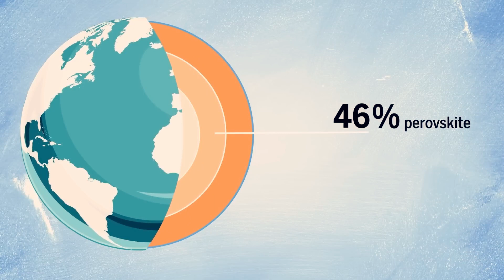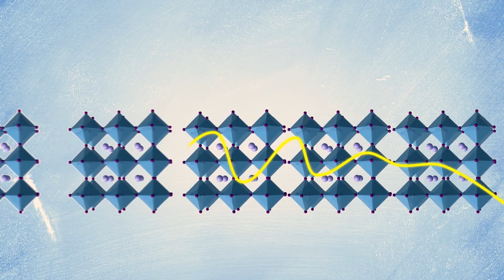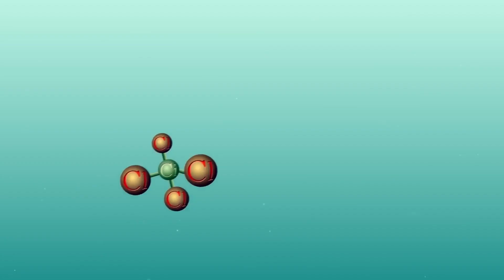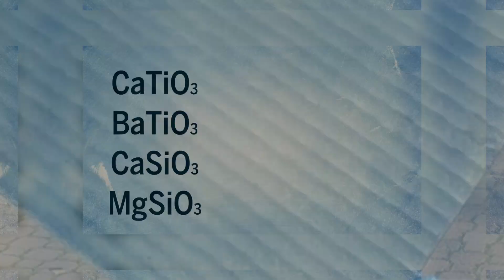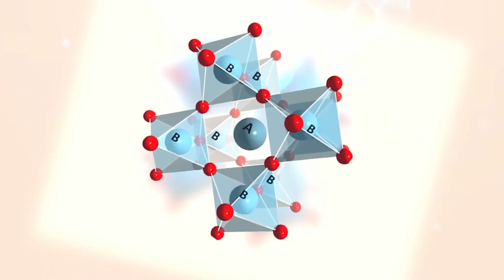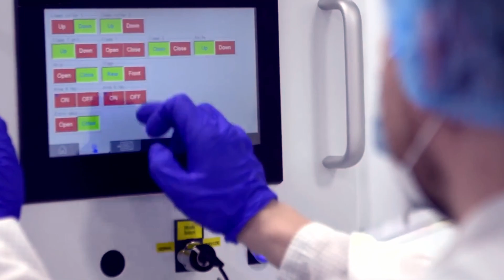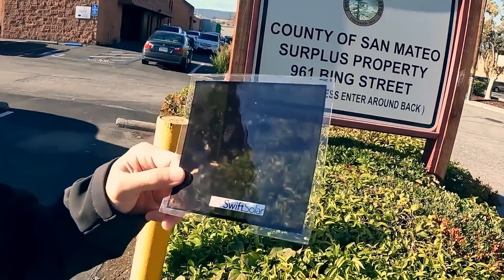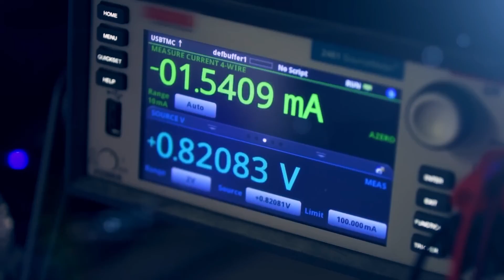Nové Solární Panely By Mohly Změnit Svět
Solární energetika je jednou z těch oblastí, kde dobré úmysly lidstva téměř vždy předbíhají technické možnosti a ekonomickou realitu. Tvůrce prvního solárního panelu již v roce 1881 předpověděl, že klasické elektrárny budou brzy nahrazeny solárními. O 140 let později však solární energie stále bojuje o své místo na slunci.